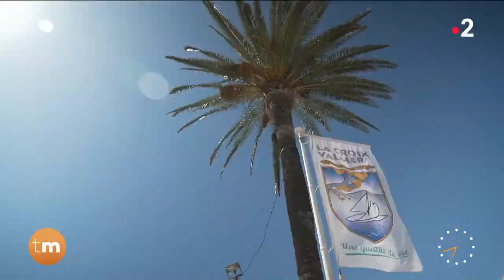Plage - Le débarquement de Provence à la Croix-Valmer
Il y a presque 80 ans, sur cette plage de la Côte d’Azur, entre autres, se déroulait le débarquement de Provence. Nous avons rencontré des habitants de la Croix-Valmer qui ont assisté à ce jour inoubliable.